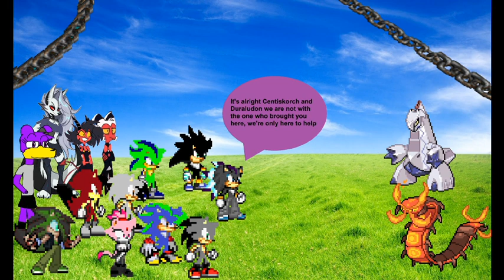Pokemon prison planet episode 5